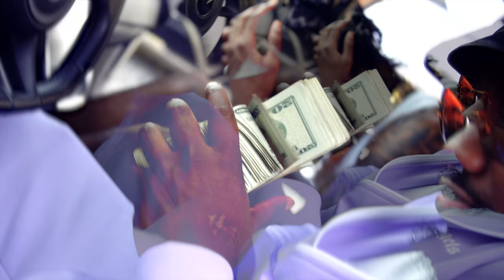TipTop HB ft Ron Suno - Steady (Official Video)